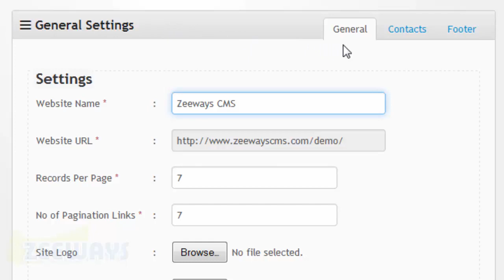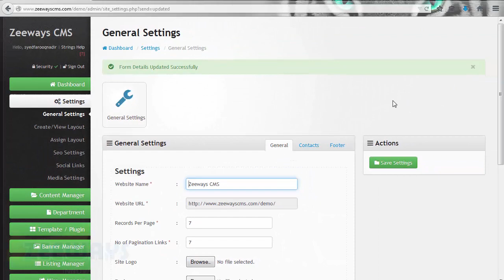How to Add Contact Number in Admin